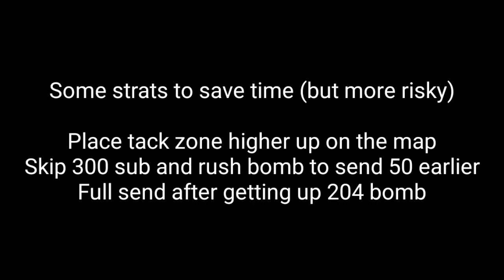Btd6 race #100 in 1:48